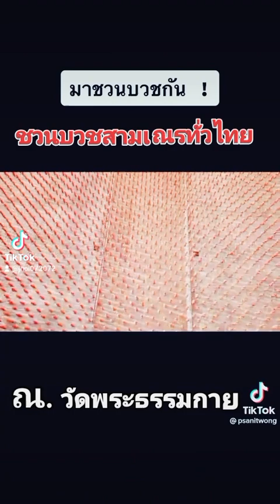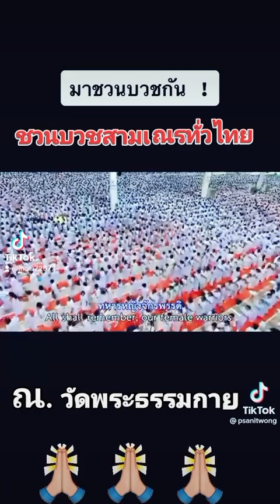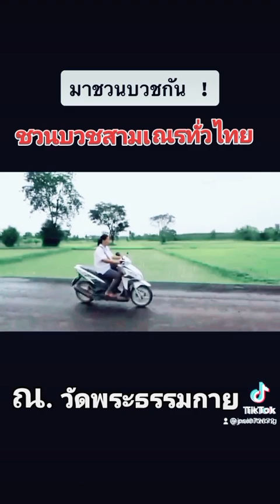บรรพชาสามเณร ณ.วัดพระธรรมกาย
⭕โครงการบรรพชาสามเณรฟื้นฟูพระพุทธศาสนาทั่วไทย ประจำปี 2566
เสริมศักยภาพ เติมศีลธรรม พัฒนาสมาธิ กิจกรรมเหมาะสมกับวัยของสามเณร
รับสมัครเยาวชนชาย อายุ 10 – 18 ปี

⭕อบรม ณ วัดพระธรรมกาย จ.ปทุมธานี
ระหว่างวันที่ 26 มี.ค. – 7 พ.ค. 2566 (42 วัน) / บรรพชา เสาร์ 8 เม.ย. 2566

⭕ปิดเทอม เติมธรรม
โอกาสของลูก เนื้อนาบุญของพ่อแม่
อยู่อย่าง best ฟังเทศน์บ่อยๆ นั่งภาวนาไม่น้อย ปล่อยใจเข้ากลาง วางใจใสๆ เข้าถึงความสุขภายในได้ง่ายๆ

⭕คุณสมบัติผู้สมัคร
- เยาวชนชาย อายุ 10 – 18 ปี และได้รับอนุญาตจากผู้ปกครอง
- มีสุขภาพแข็งแรง ไม่ติดยาเสพติดสุรา และบุหรี่
- ไม่เป็นโรคติดต่อร้ายแรง
- สามารถท่องคำขานนาคได้
วันที่ 26 มี.ค. – 7 พ.ค. 2566 (42 วัน)